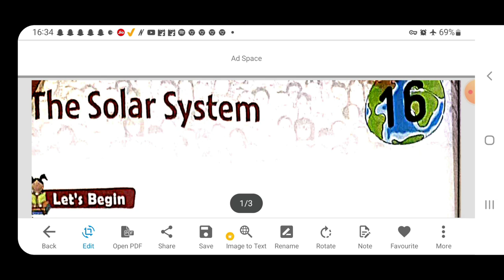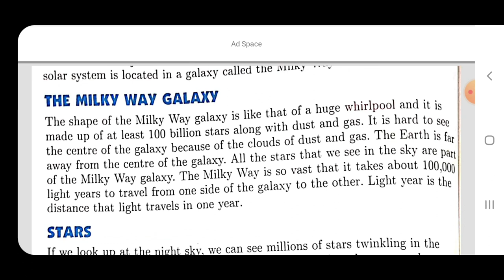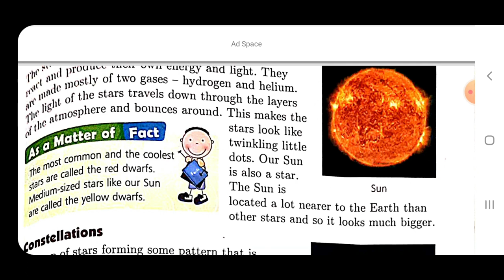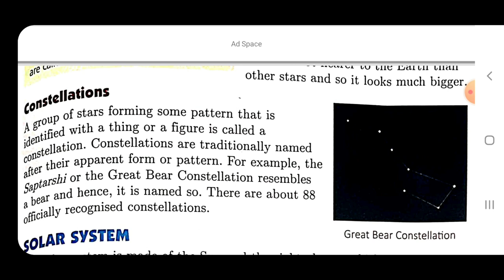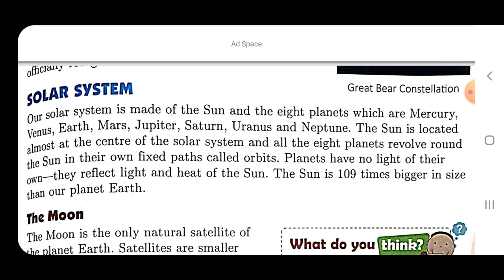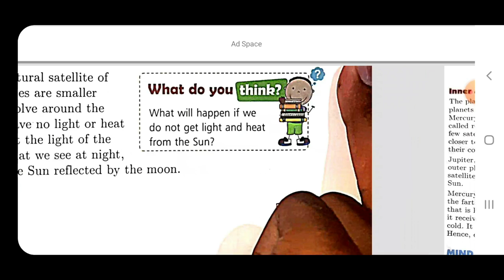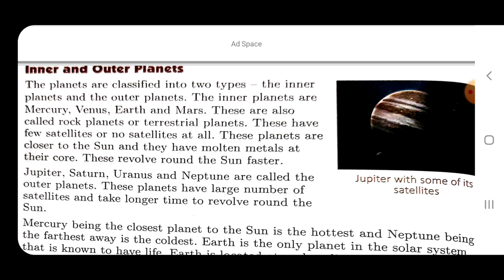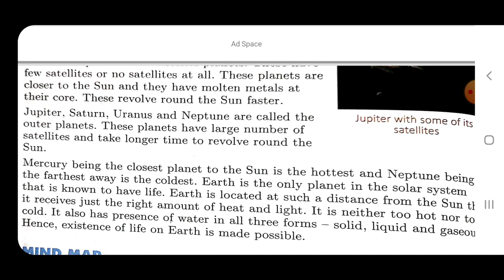Friend of the Earth class - 4 CH- 16 ( THE SOLAR SYSTEM )